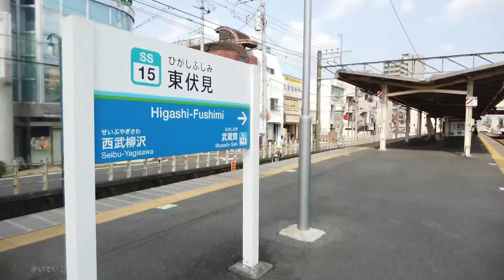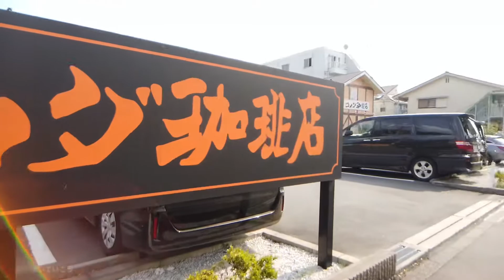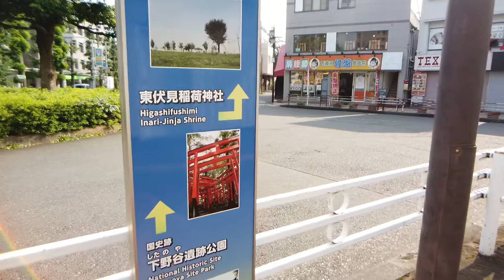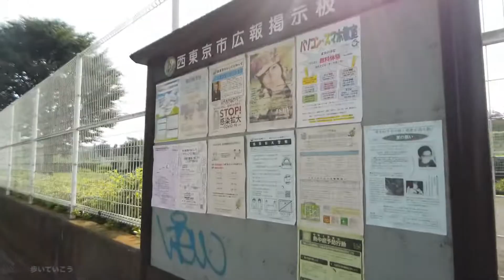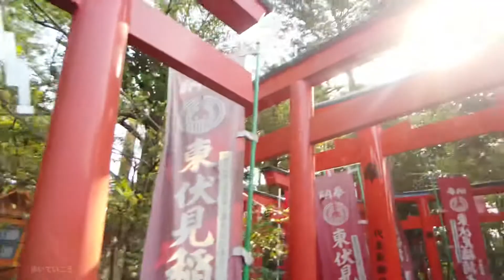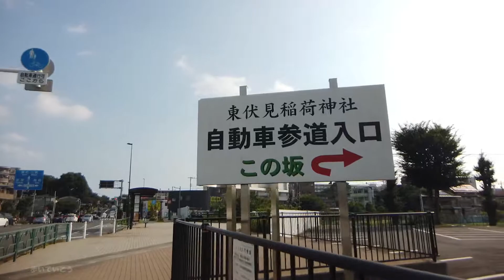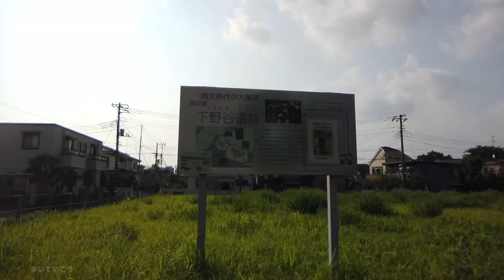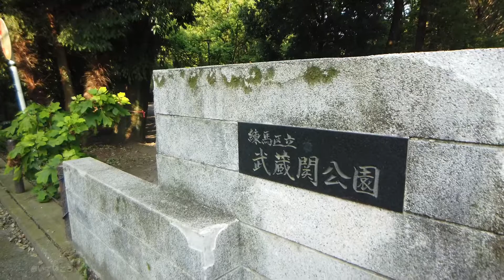西武新宿線 東伏見駅と東伏見稲荷神社を歩く Walk along Higashi-Fushimi Station and Higashi-Fushimi Inari Shrine 2020.8.5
西武新宿線、東伏見駅と東伏見稲荷神社を歩きました。

Walk along Higashi-Fushimi Station and Higashi-Fushimi Inari Shrine